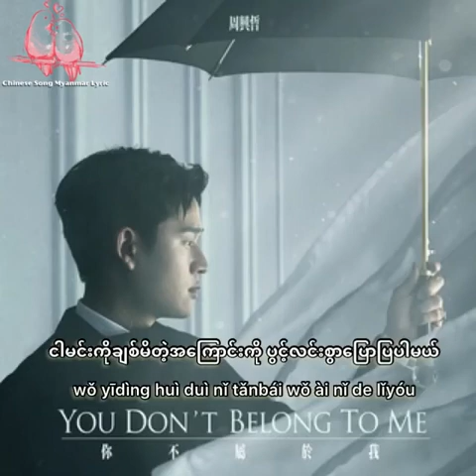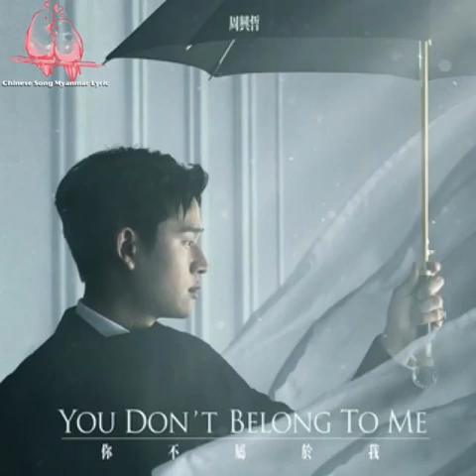You Don't Belong To Me - Eric Chou [ Myanmar Sub ]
အချစ်ဆိုတာ ရွေးချယ်ဖို့မလိုဘူး , ယူဆချက်တွေလဲမလိုဘူး

နက်နက်ရှိုင်းရှိုင်းချစ်ဖူးမှသာ နာလည်းနိူင်မယ်🥺

သီချင်း -You Don't Belong To Me
အဆိုတော် - Eric Chou

[ ဒါကတော့ Eric Chou ရဲ့ ဒီရက်ပိုင်း
အသစ်ထွက်ရှိထားတဲ့ သီချင်းလေးပါ ]